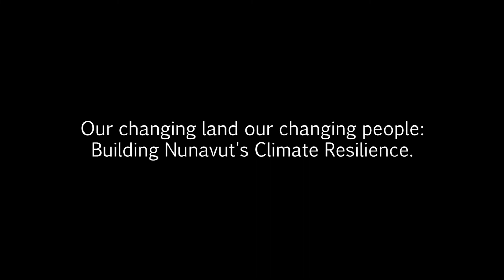Our changing land our changing people: Building Nunavut's Climate Resilience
The Agencies Presentations:
Nunavut Tunngavik Inc., Andrew Dunford
Government of Nunavut, Colleen Healey
Government of Canada, Fred Beauregard,
Marie- Éve Neron, and Louis Dumulon.